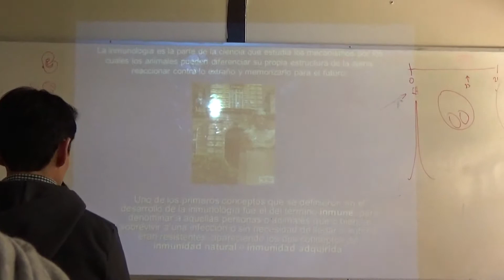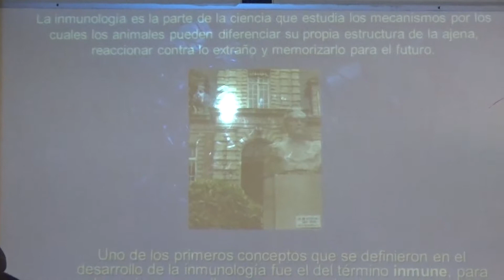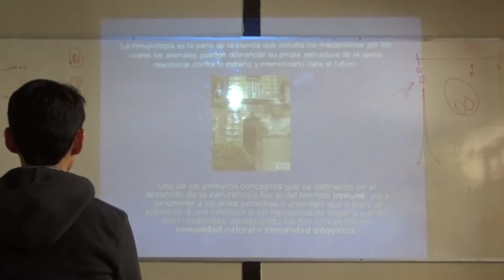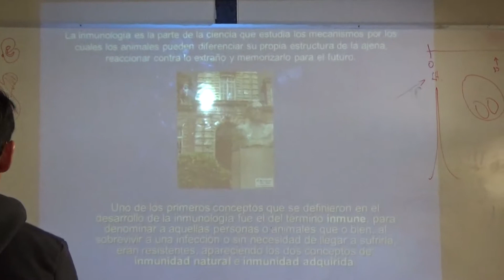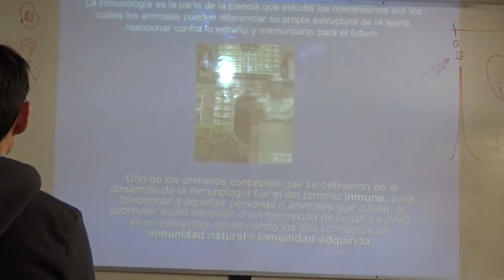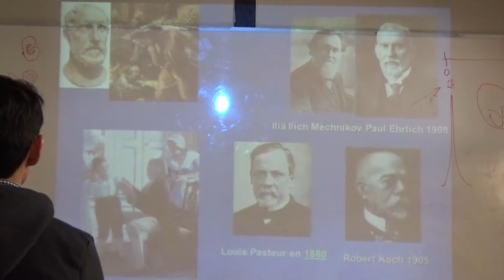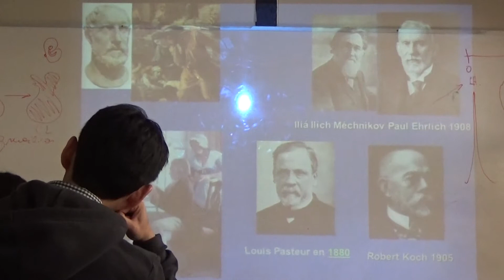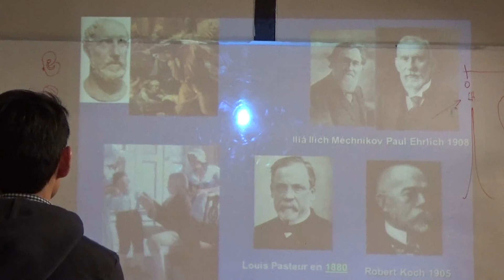Inmunología Intro Parte 1 de 2 (17-03-2018)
ветеринарная медицина